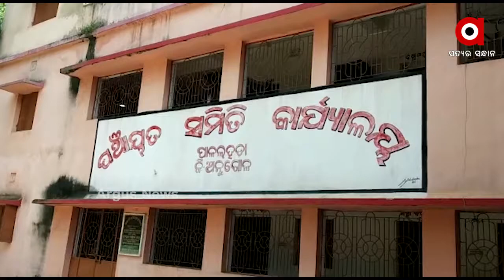ଆଈ କୋଳରେ ବଢୁଛନ୍ତି କଅଁଳ ଶିଶୁ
ଆଈ କୋଳରେ ବଢୁଛନ୍ତି କଅଁଳ ଶିଶୁ । ପିଲାଙ୍କୁ ଛାଡି ବାପା, ମାଆ କେଉଁଆଡେ ଚାଲିଗଲେ । ଏବେ କେବଳ ବୁଢୀ ମାଆ ସାହାରା । ଅନୁଗୁଳ ଜିଲ୍ଲା ପାଳଲହଡା ବ୍ଲକ ପଟ୍ଟାମୁଣ୍ଡ ଗାଁର ଏହି ଦୁଇ ନିରୀହ ଛୁଆଙ୍କୁ ଦେଖିଲେ ଆଖିରେ ଲୁହ ଆସିଯିବ...